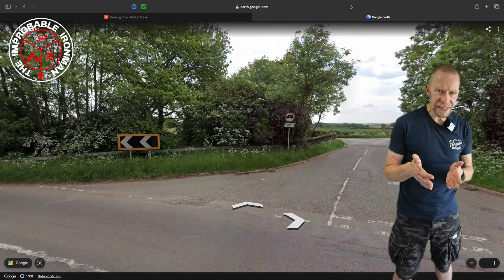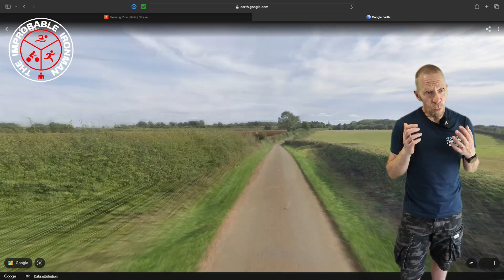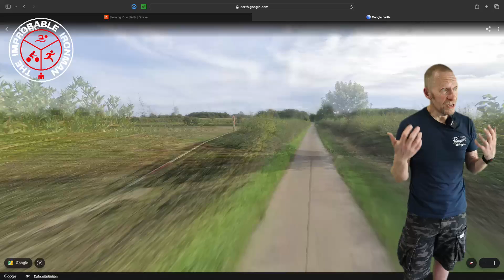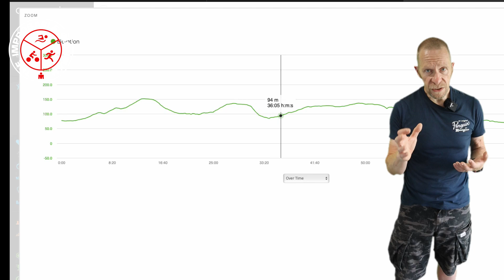Belvoir Olympic Triathlon - Kit, Course and One Big C*ck up!!!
On Sunday, 28th July, I raced the Belvoir Olympic Triathlon (Hosted by the Castle Race Series).

In this video I take a deep-dive into the kit I used - what worked and what didn't and also a detailed 'walk through' of the bike and run courses.

If you are interested in one particular aspect, here are the chapter timestamps:

00:00 - Intro
01:00 - Garmin Fenix 7 FAIL!
04:37 - Swim Overview
06:23 - Beware the Run to T1!
07:19 - Bike...TT, or Road?
09:45 - My Bike Setup
13:14 - A Challenging Road Surface
14:55 - False Economy Nearly Cost me Dear!
17:40 - Walk Through the Bike Course
22:38 - RIDER ERROR!!!
25:00 - Run Course Kit Selection
26:36 - Run Course Walk Through
30:58 - Final Thoughts.